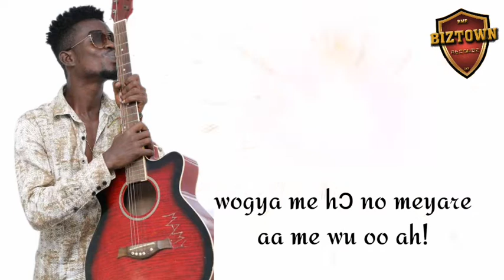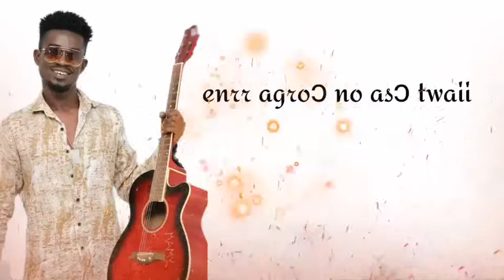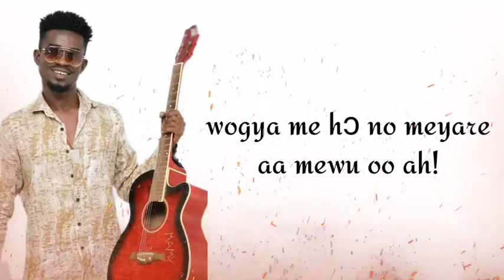Mr Kay Adwoa lyrics video out now.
Mr Kay Adwoa lyrics video out get your copy now